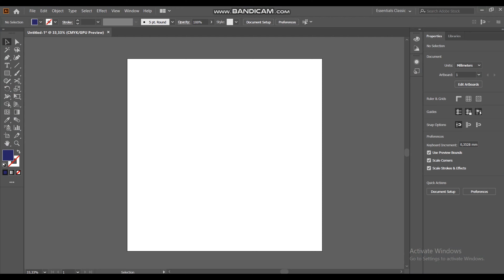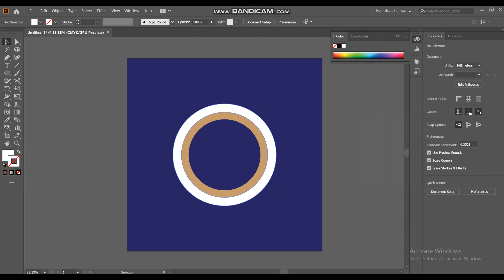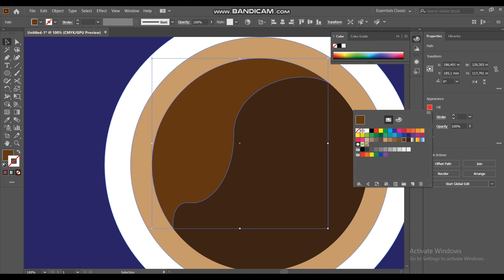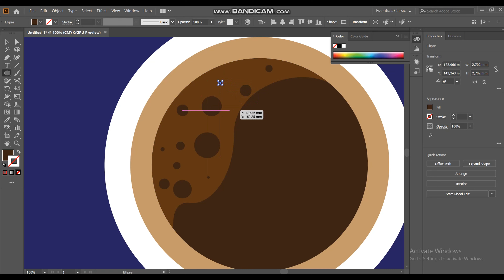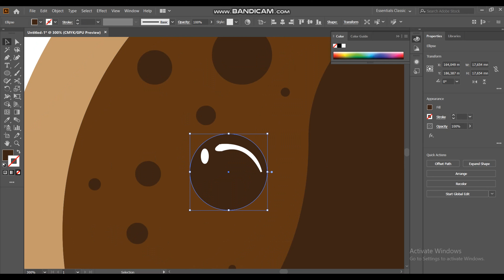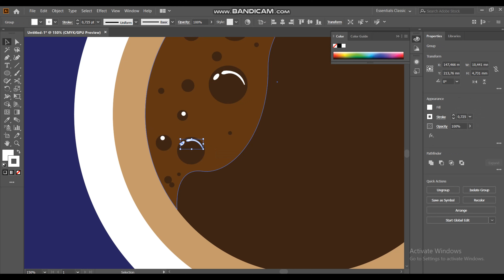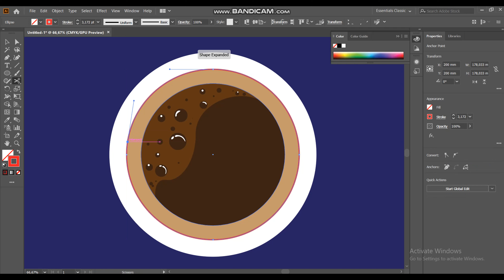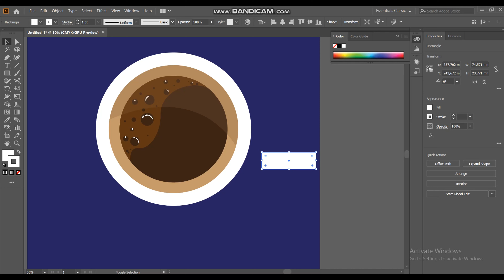Drawing Coffee Cup in Adobe Illustrator